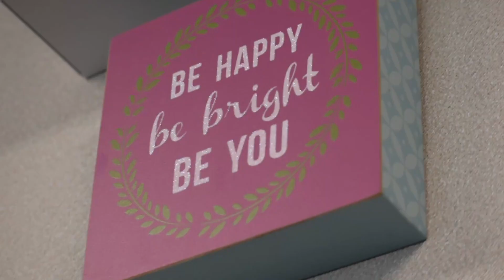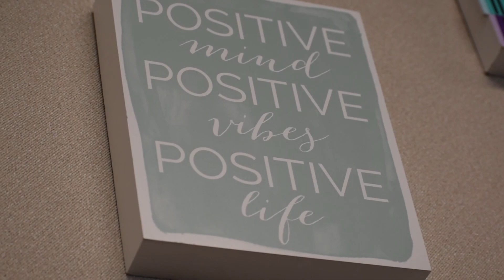Cottonwood Creek K8 School - Unity Day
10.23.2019 - During Red Ribbon Week, our students at Cottonwood Creek K8 School celebrated Unity Day to unite against bullying. Hear from Neha, a 7th grade student, and learn more about ways you can make a difference at your school.